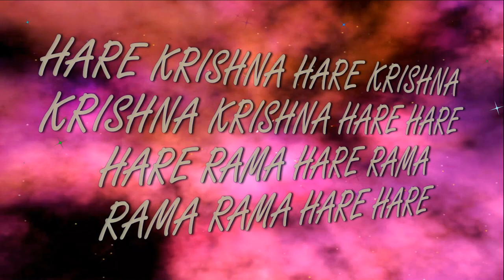19.11.2023 KARTIKA ISKCON Dnipro Ukraine